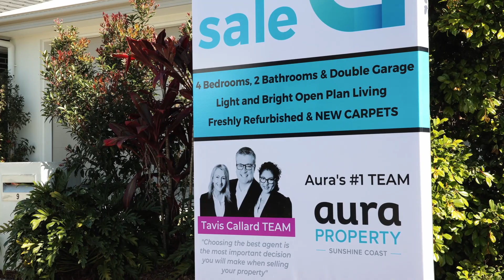Vivian Leigh introducing The Tavis Callard Team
Vivian Leigh from The Tavis Callard Team Aura Property Sunshine Coast inviting you to experience the difference Tavis and his team can offer.